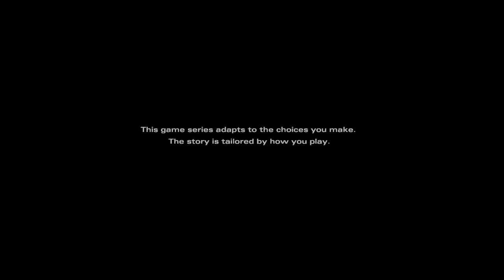The Walking Dead: The Final Season Demo_20240206184405